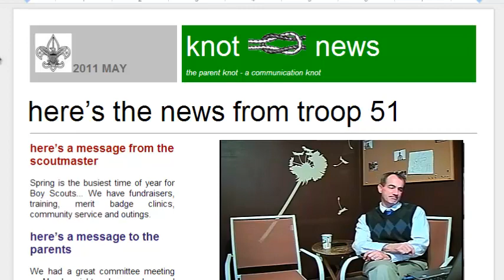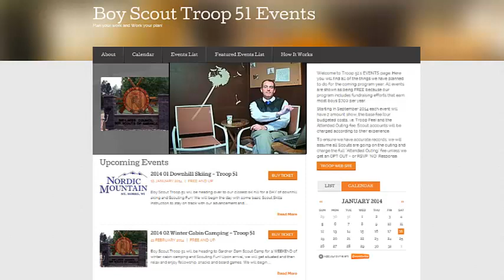2014 01 Knot News Trailer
Trailer to introduce the use of google hangouts